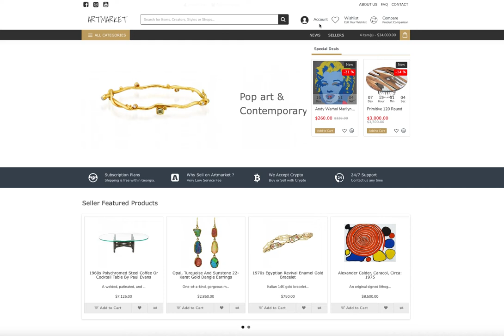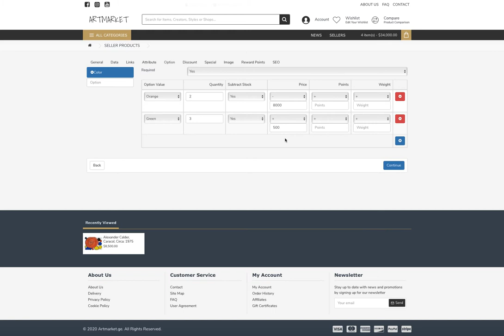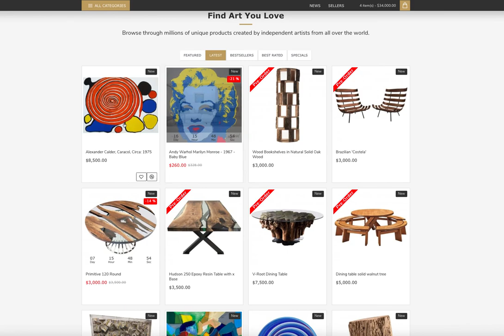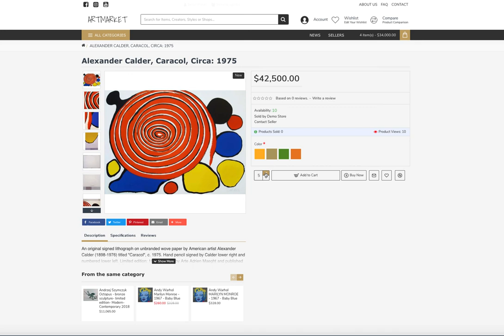Add product options on Artmarket